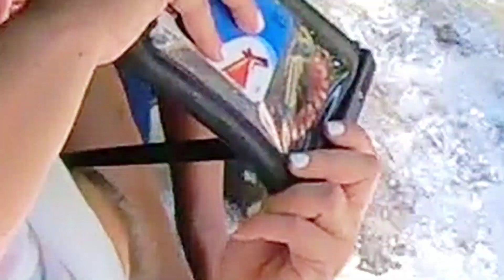Dunn's Falls Jamaica - Filmed using GoPro Hero 7 Black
Dunn's Falls Jamaica